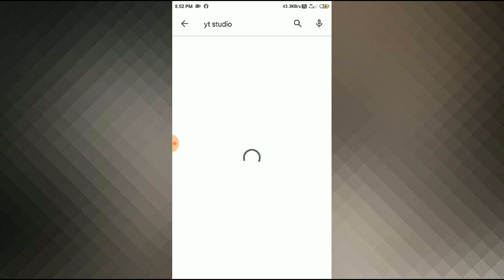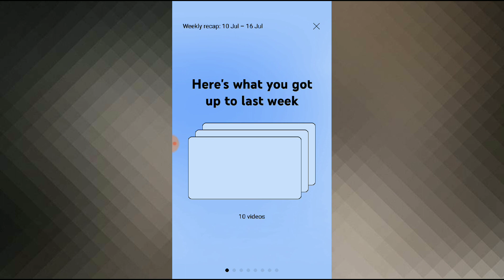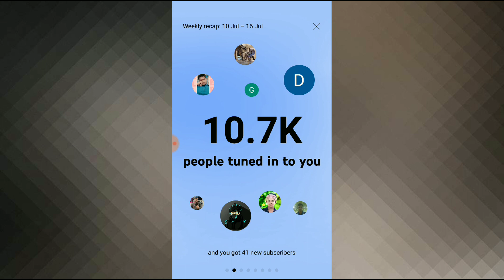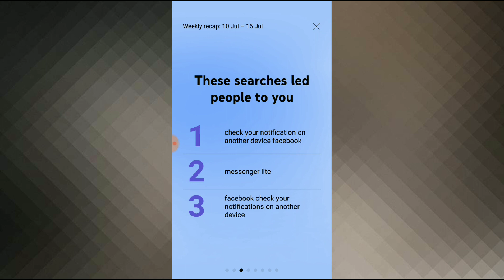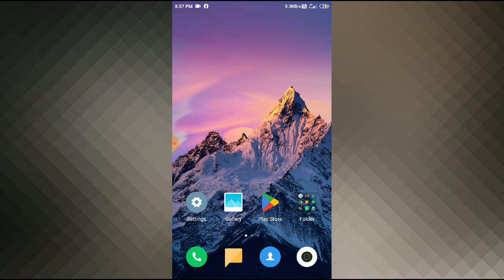YouTube update || Yt Studio your weekly recap is here 2023